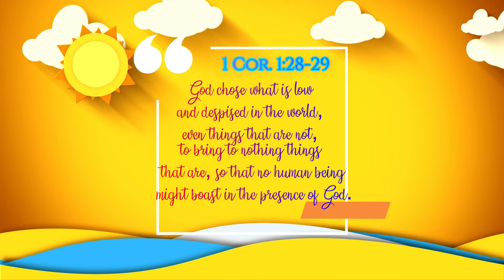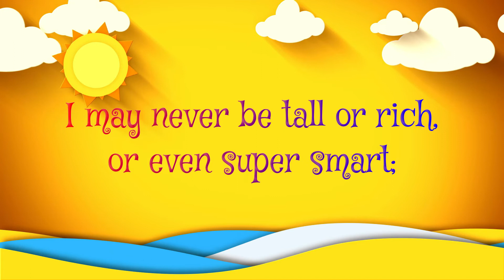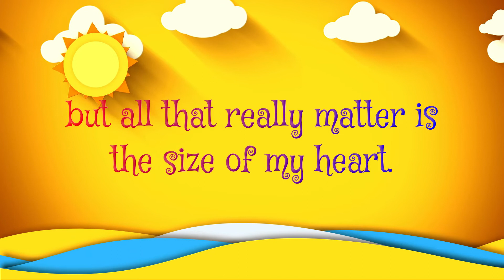Little Things | Kids Choir Track | Lyrics